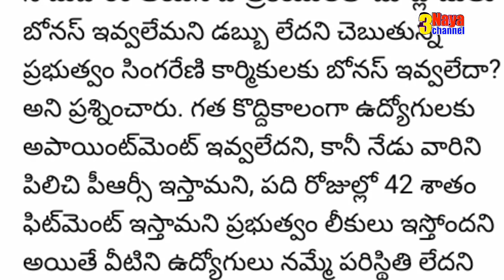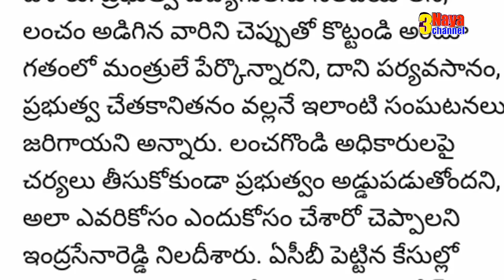ఉద్యోగుల్లో నమ్మకం కోల్పోయిన కేసీఆర్.Telangana Government Employee's Belief in KCR has Diminished-